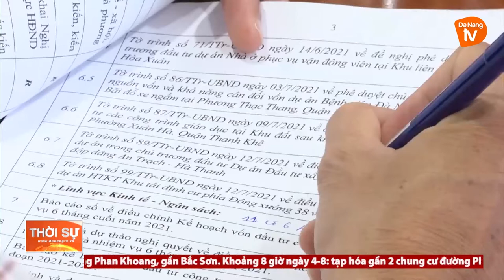HỘI NGHỊ TỔ TRƯỞNG TỔ ĐẠI BIỂU HĐND THÀNH PHỐ